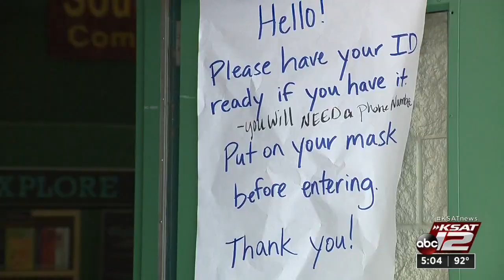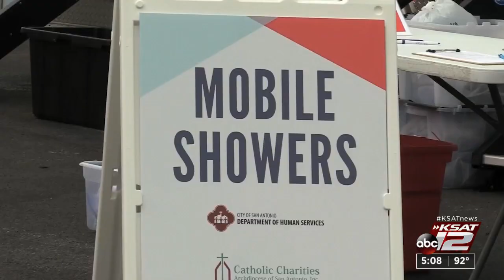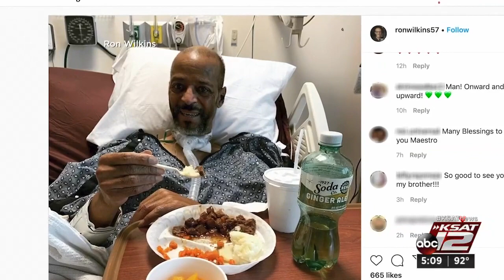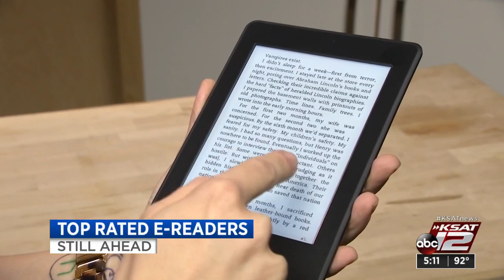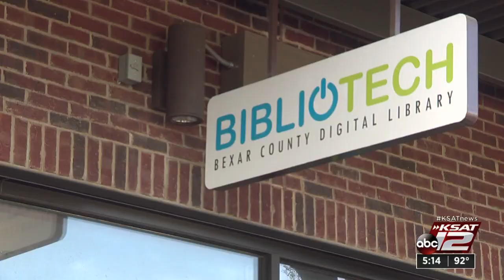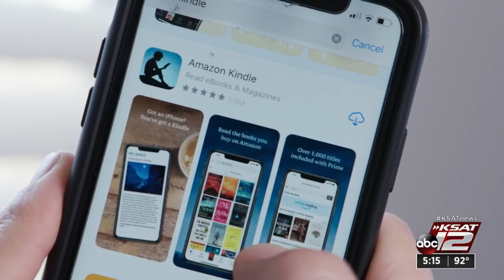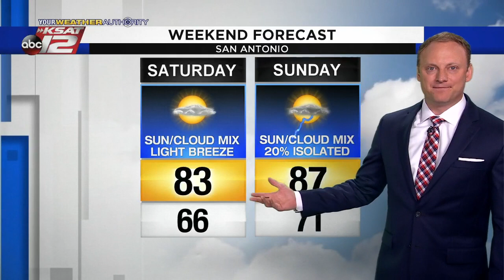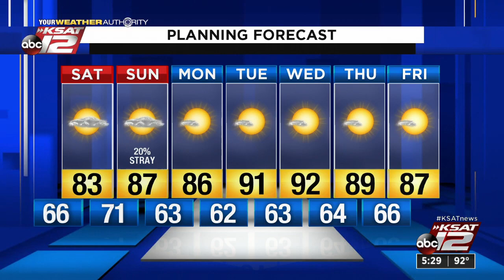KSAT 12 5 O'Clock News : May 15, 2020